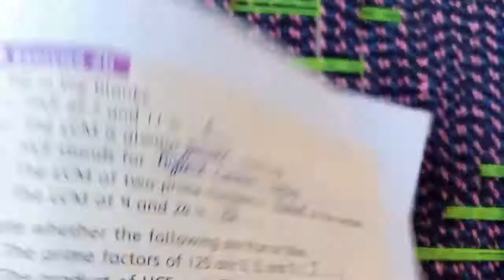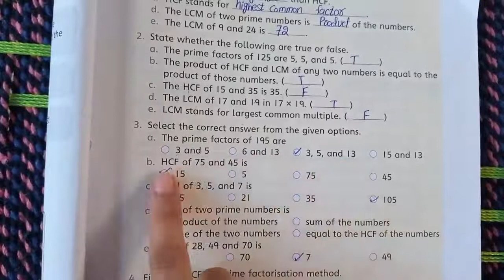Class 5 Countdown Unit 2 Exercise 2b question no 1,2,3,4,5 completely solved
Unit 2
OXFORD | NEW COUNTDOWN
EXERCISE;2 B
QNO 1 TO 5